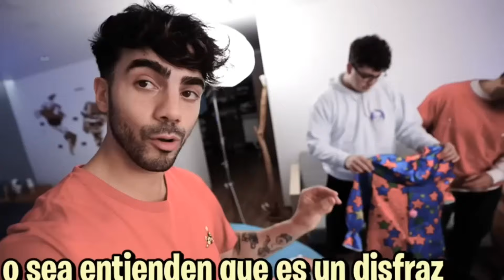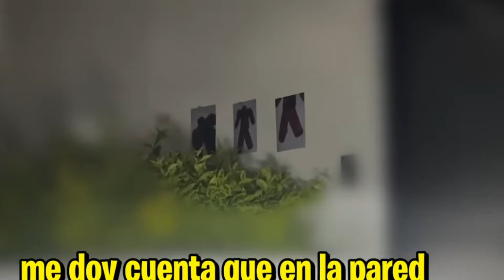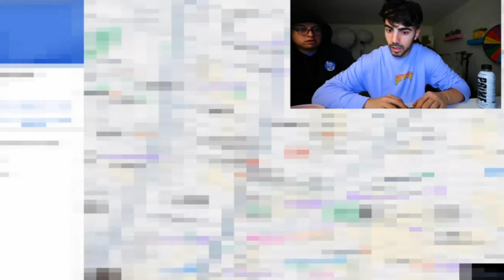🤯 CONOCIMOS a la FAMILIA de DIN DON de la DEEP WEP 🤡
Fede Vigevani nuevo video
Fede Vigevani teorías payasos de la deep wep
Fede Vigevani teorías alfa